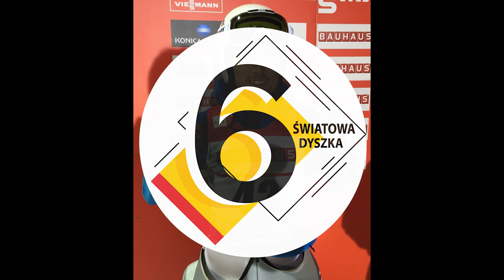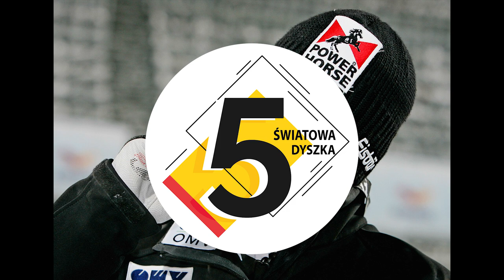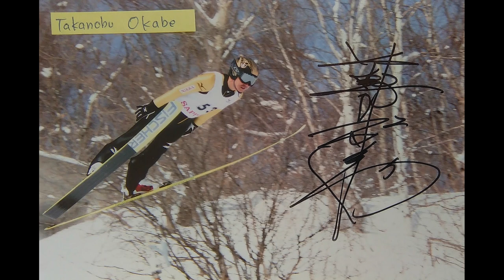10 NAJDZIWNIEJSZYCH UPADKÓW SKOCZKÓW NARCIARSKICH